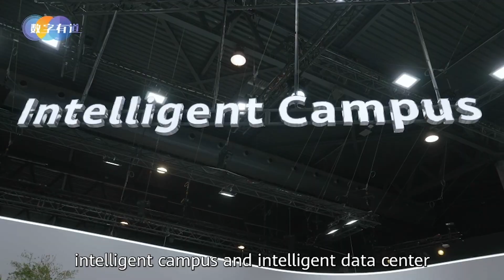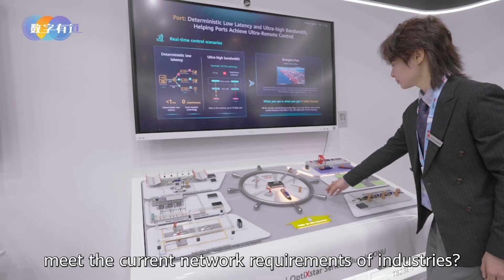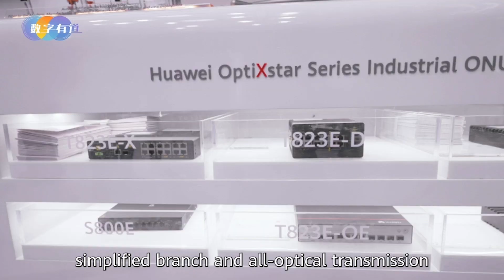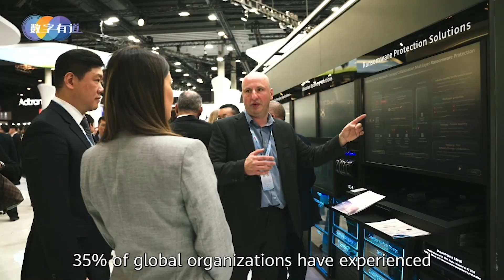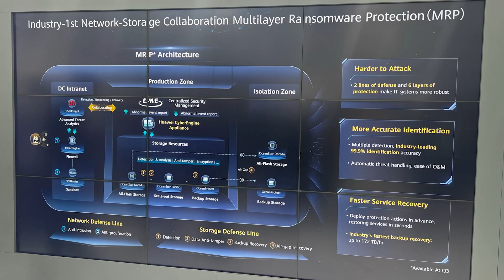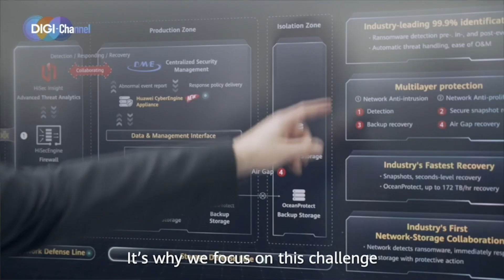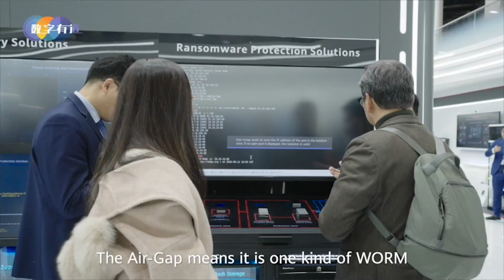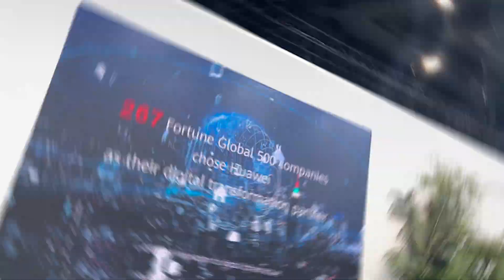Mobile World Congress 2023 EXPOSED Digital Infrastructure Secrets!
I had the pleasure to attend Mobile World Congress in Barcelona, and visit the amazing Huawei booth where I gathered some key insights that would like to share with you. Watch the video to discover more about Huawei's committment to developing green, intelligent ICT infrastructure, and enjoy the interviews with Huawei executives.

What's in this video:

0:00 Introduction
1:04 Interview with Derek Hao
6:25 Interview with Michael Qiu
10:40 Conclusion